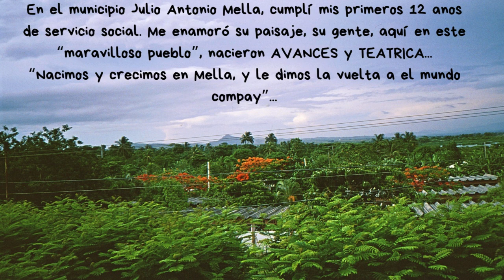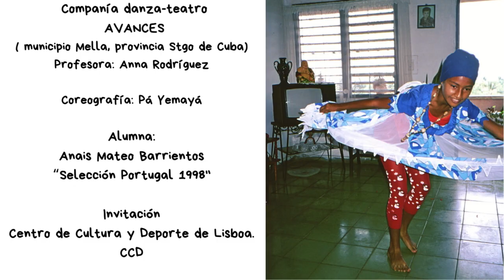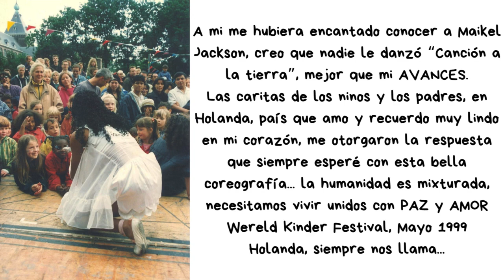DUO LATINO. AVANCES. WERELD KINDER FESTIVAL. MAYO 1999. HOLANDA. VLOG 5